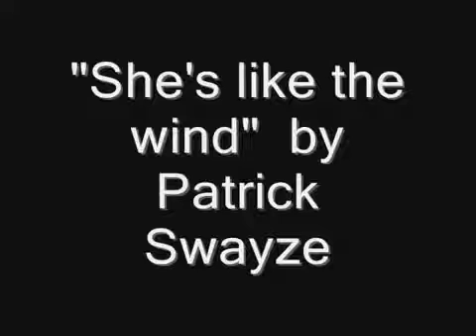Dirty Dancing - She's like the wind